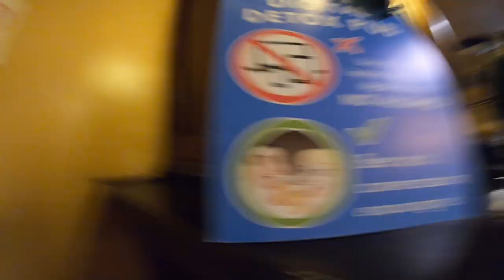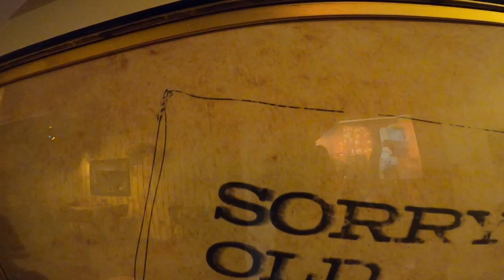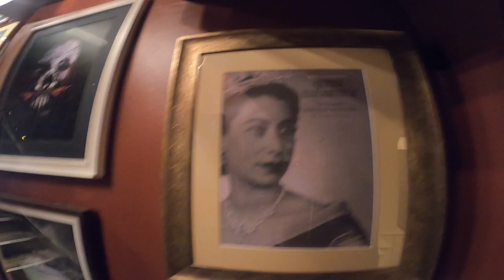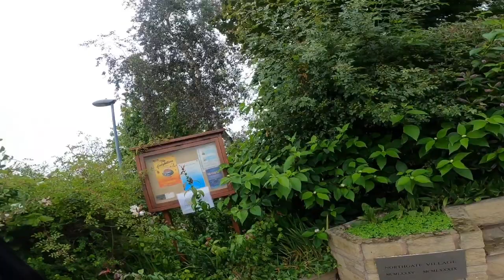Chester Pubs [part 2] Pub Review CENSORED VERSION.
Some more of Chester